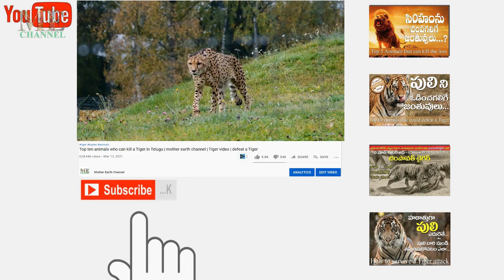king cobra vs komodo dragon - who will win a fight | komodo dragon attack | snake video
king cobra vs komodo dragon - who will win a fight | komodo dragon attack | cobra attack , snake video

interesting facts in Telegu, amazing facts in Telegu, unknown facts in Telegu, Telegu facts, facts in Telegu, top interesting facts,
top 10,top 10 unknown facts, top 10 interesting facts, animals video in Telegu, animal facts in Telegu, Telegu facts,
most interesting and unknown facts in Telegu, unknown facts, most interesting facts, Telegu unknown facts, interesting facts,
 interesting and amazing facts, facts, interesting facts, interesting facts you never know, most amazing top 10,
amazing, Telegu interesting facts, Telegu real facts,

about my channel:
Mother Earth Channel has natures, animals’ birds, wildlife videos, natural scenery,  etc. that can help you to get relax and having peaceful life.